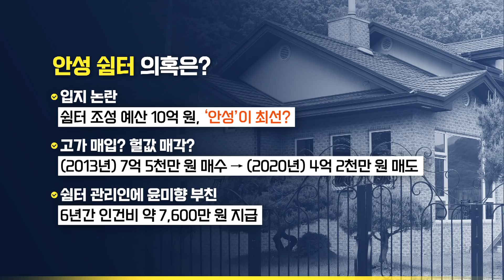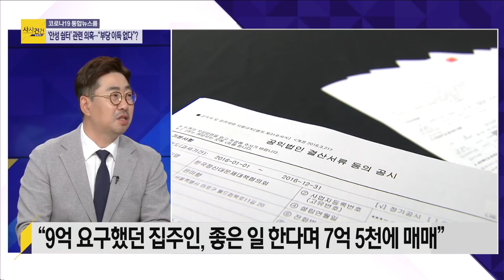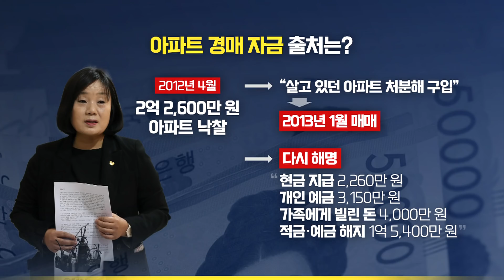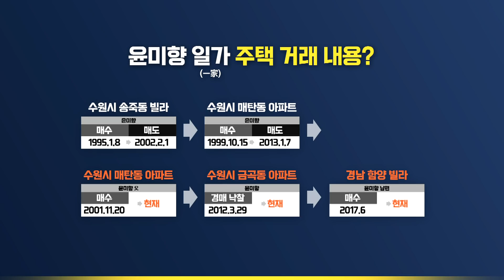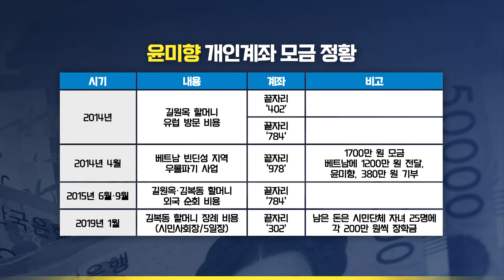[사사건건 플러스] 윤미향, 부족한 점은 검찰 조사와 추가 설명으로 소명하겠다?_200529(금)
■ 출연자 : 최진봉 성공회대 교수 / 백성문 변호사

- 윤미향, 등원 전 해명 회견…“납득할 때까지 소명”
-“안성 쉼터, 5년간 매각 지연되며 감가상각…헐값 매각 아냐”
-“12년 간 5채 거래…친정․시댁 주택까지 포함된 것”
-“개인 명의 계좌 4개로 9건 모금 활동...모두 목적에 맞게 사용”
-“부족한 점은 검찰 조사와 추가 설명 통해 모두 소명”